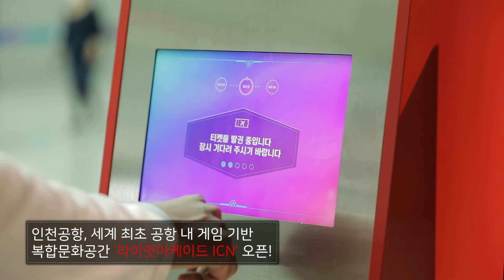인천공항 출국 전 LoL 한판? '라이엇 아케이드 ICN'!🎮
인천공항 제1여객터미널에 오픈한 게임 기반 복합문화공간 '라이엇 아케이드 ICN'!

LoL, 발로란트 게임 플레이는 물론,
포토부스, 인터랙티브 키오스크 등 풍성하고 이색적인 게임 콘텐츠를 즐길 수 있는데요-

제1여객터미널을 통해 출국하신다면 꼭 한 번 방문하시어 색다른 경험을 즐겨보세요!